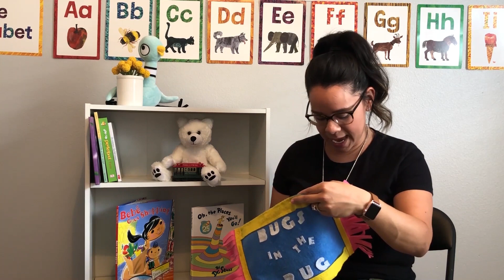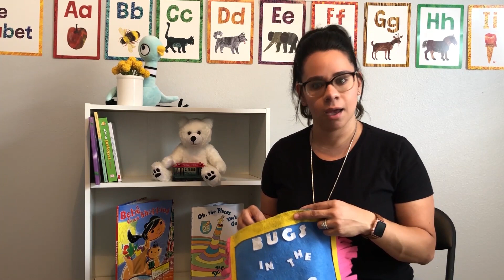Cuéntame un Cuento: Tell Me a Story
Hello Spring! Children of ages 0-5 are invited to join Ms. Noraliz to sing and play along to bilingual rhymes in celebration of La Primavera! This experience is presented in English and Spanish and the whole family is welcomed.